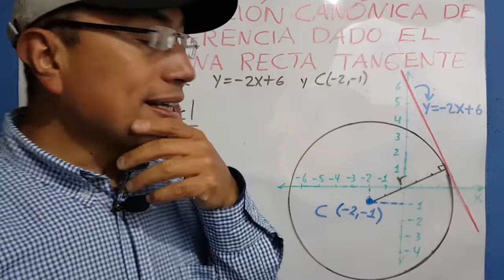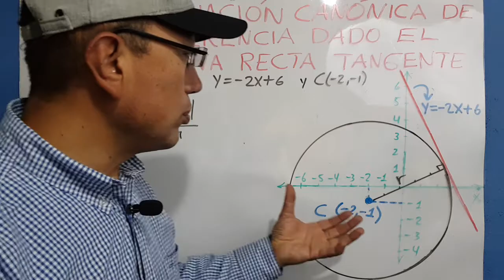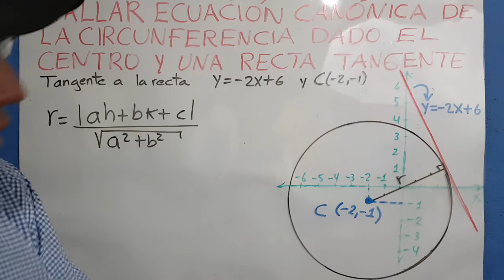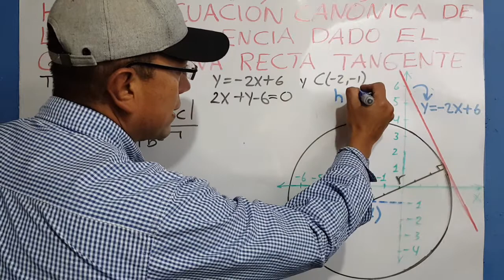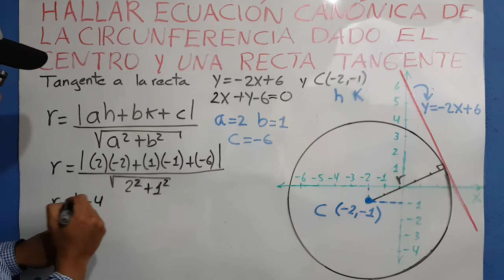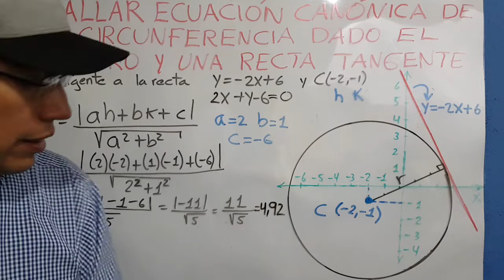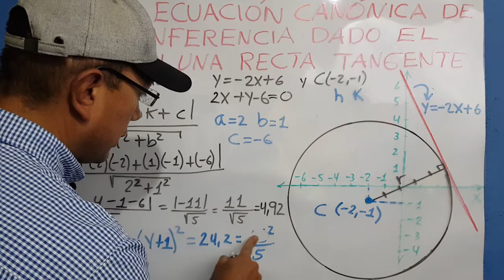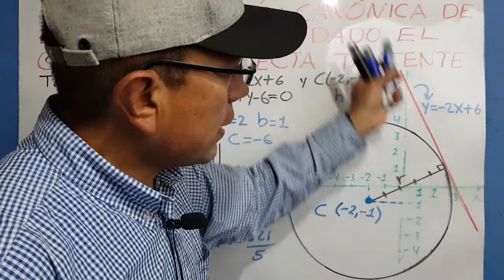HALLAR ECUACIÓN DE UNA CIRCUNFERENCIA DADO EL CENTRO Y UNA RECTA TANGENTE.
un caso que utiliza una fórmula obtenida por álgebra lineal que facilita mucho el trabajo, para encontrar el radio. Los invito a conocer este ejercicio.